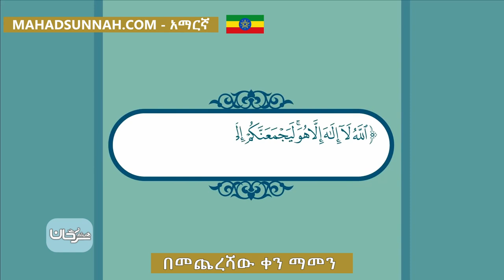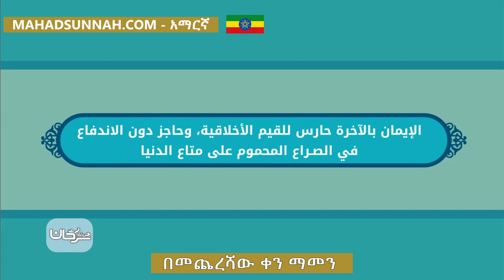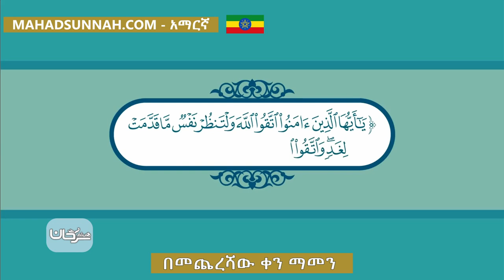በመጨረሻው ቀን ማመን الإيمان باليوم الآخر